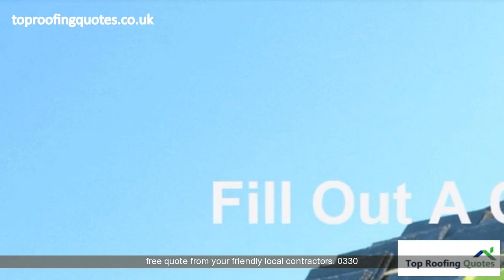Roofers Norbiton| 0330 311 0010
Roofers Norbiton, carried out by professional roofers Norbiton. For a new roof, damage repairs, leaks and all roofing related services.